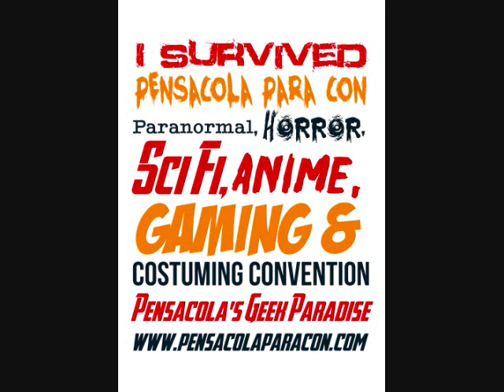Pensacola Comic Convention™, Pensacola Comic Con ™, and Pensacola Para Con Comic Convention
Pensacola Comic Convention™, Pensacola Comic Con ™, and Pensacola Para Con Comic Convention : A Convention for Fans of Science Fiction, Horror, Fantasy, Gaming, Anime, Costuming, Fan and Indie Films, Artist, Celebrities, Comics, Renaissance, Cosplay, Steampunk, Theater, Performing, Literature, Publishing, Arts, Mystery, Art, Crafts, Collecting, Model Construction, Film Making, Paranormal, and more!
We will offer celebrity meet and greets, discussion panels, workshops, screenings, demonstrations, events, and competitions. Join our Seville Quarter Zombies, Geeks and Freaks Masquerade Ball. Attend investigations at the Pensacola Victorian Inn and Gray House. A portion of the proceeds will benefit the Making Strides with Breast Cancer.

Guests Include: Gil Gerard Buck Rogers, Richard Epcar Animation Voice Actor, Cindy Morgan CADDYSHACK & TRON, Jason Faunt Power Rangers & Resident Evil 6, Ari Lehman Jason: Friday the 13th, Michael Berryman The Hills Have Eyes, The Devil's Rejects, Star Trek, Theodus Crane AMC's The Walking Dead, Addy Miller AMC's The Walking Dead, Rj Haddy SyFy's Face Off, Darrell "Doc" Obsorn Magic & Balloon Mad Scientist, Jim O'Rear Horror Actor, SyFy's DEEP SOUTH PARANORMAL, Kazoo Pensacola Blue Wahoos, Maverick Pensacola Ice Flyers, Jerrad Dusan Vunovich The Hunger Games: Catching Fire, Scott Tepperman SyFy Channel's 'Ghost Hunters International', Alice Infinity Cosplay Model, Les Johnson Author George C. Marshall Space Flight Center, Heidi Jo Medina Miss Pensacola USA, The 501st Legion: The Parjai Squad of the Florida Garrison, Luella Genie Christian Pensacola Costumers Guild, Mike Bobe Bobe Hobby House, Blacksheep Bobby Doll WWF/USWA/CWA Wrestler, Tom Roush Pensacola Film Commissioner, Carrie Hunter WEAR ABC3 TV Producer, Bobby Nash Author, Chasen Grieshop Particle9 Productions, Damon Bowie Illustrator, Brian Steward Illustrator, Wayne Davis Emerald Coast Space Society,  Greater Florida LEGO® Users Group , and more. Take pictures with Mystery Machine, Altcon Tardis, Captain's Chair. Performances by First Jason, ShadowClone, Love Guns Kiss Tribute Band, Darrell "The Ballon Dr" Osborn, Up In Flames Poi Dancers, Zuri Belly Dance, Rhiannon & the Frolicking Vagabonds Belly Dancers

Charity: Percentage of sales donated to American Cancer Society Making Strides Against Breast Cancer
When: Saturday, Aug 17 and 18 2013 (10 AM -6PM)

Pensacola Interstate Fair Grounds Conference Bldg
6655 Mobile Hwy Pensacola Florida 32526
Admission $10